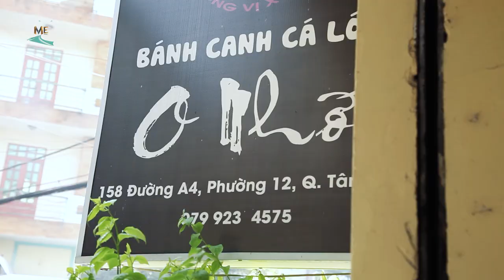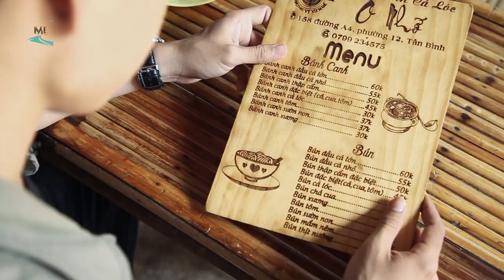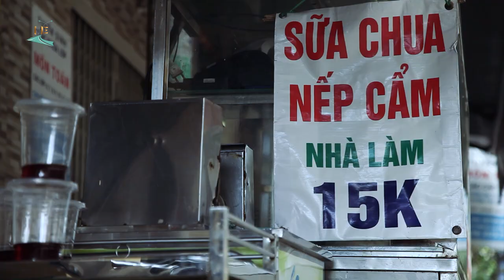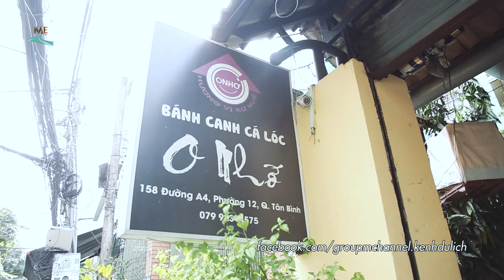Quán O Nhớ - Nhớ hay không Nhớ ???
Quẹo dô, quẹo dô với ad tại quán O Nhớ nào các bạn, ghé thăm quán ăn đậm chất miền Trung tại đường A4 khu 300 ,quận Tân Bình. Ngoài món bánh canh cá lóc còn nhiều món khác lắm, có luôn cả món sữa chua nếp cẩm nhà làm, thơm -đến -từng -muỗng. Muahhhhhhhh.